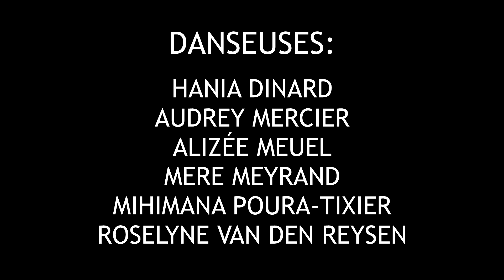El Perdon Tahiti English